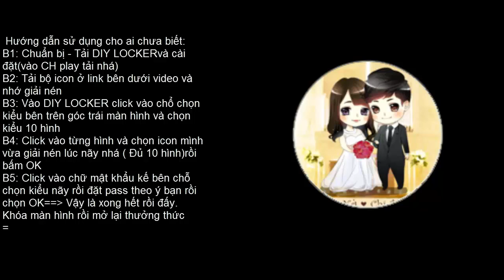Passcode - Chibi 18+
Ủng hộ mình để có động lực share cho các bạn nhé
Chào mừng các bạn đến với MXHAndroid.com
Hướng dẫn sử dụng cho ai chưa biết:
B1: Chuẩn bị - Tải DIY LOCKERvà cài đặt
B2: Tải bộ icon ở link trên
B3: Vào DIY LOCKER click vào chổ chọn kiểu bên trên góc trái màn hình và chọn kiểu 10 hình
B4: Click vào từng hình và chọn icon mình vừa giải nén lúc nãy nhá bấm OK
B5: Click vào chữ mật khẩu kế bên chỗ chọn kiểu nãy rồi đặt pass theo ý bạn rồi chọn OK -- Vậy là xong hết rồi đấy.
Khóa màn hình rồi mở lại thưởng thức